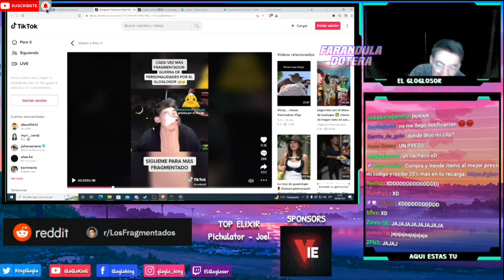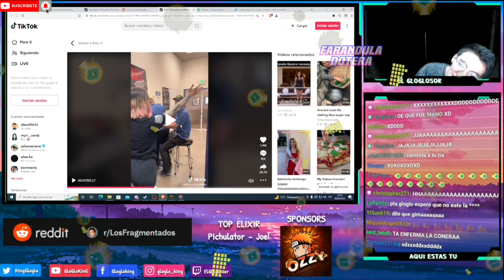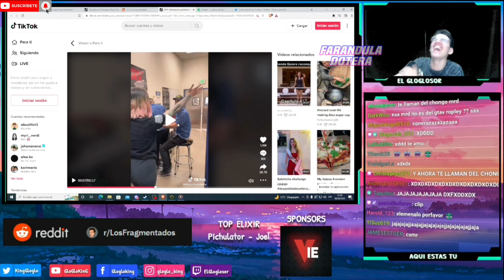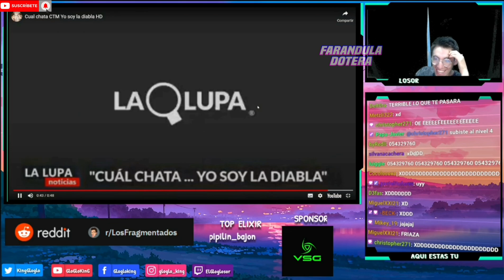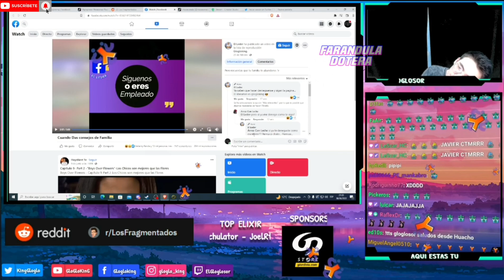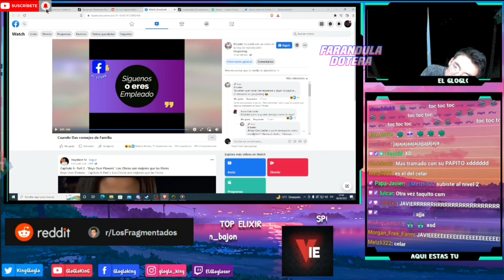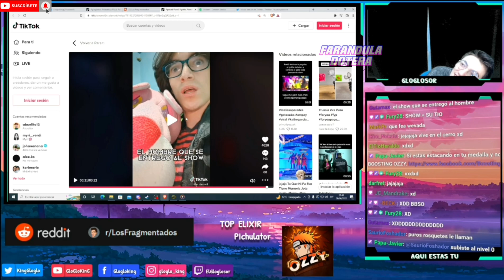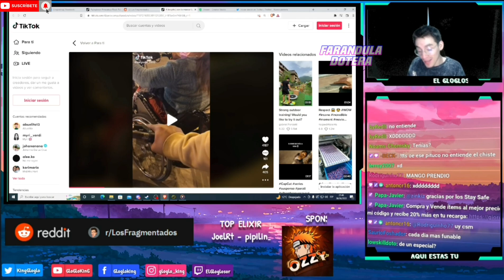😂KGUE DE RISA😂LE HACEN LLAMAD4S RANDOM AL GLOGLOSOR🤣LA DI4BLA LO LLAMA Y LE DICE DE TODO😂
CREDITOS:PAGINAS DEL

, Videos Random Peru ,Gloglobot ,Vidros del sin pspito, glogloking